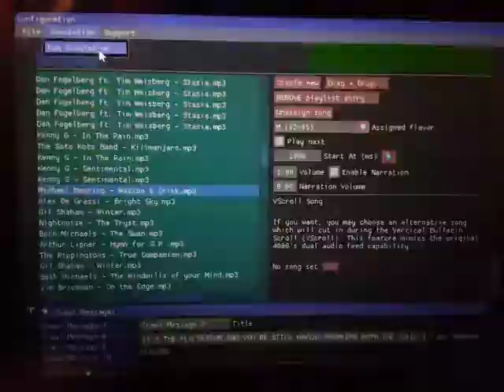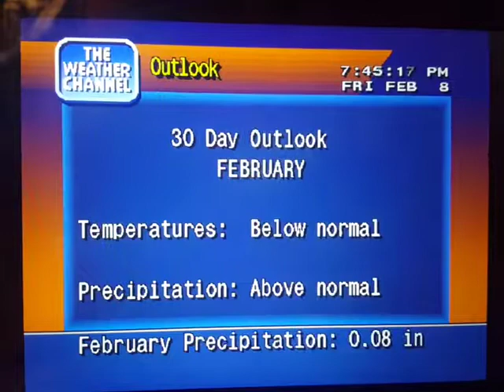WeatherStar 4000 Simulator Feb. 8, 2019 part 2(26)